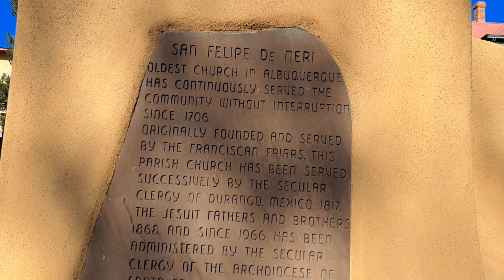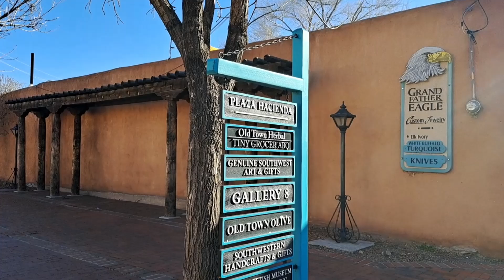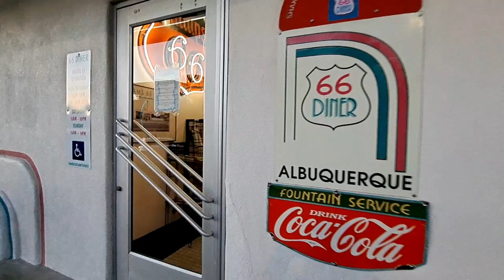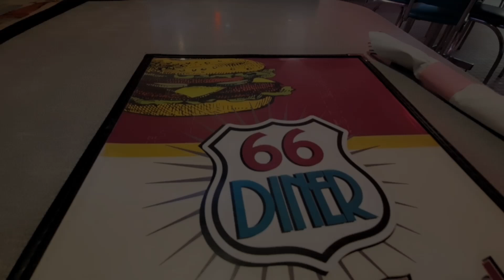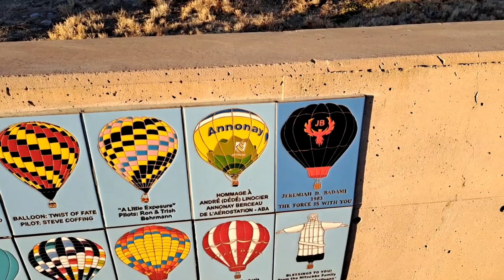Albuquerque, New Mexico. Exploring old town. International balloon museum. Route 66.